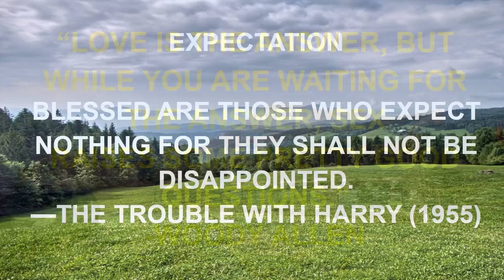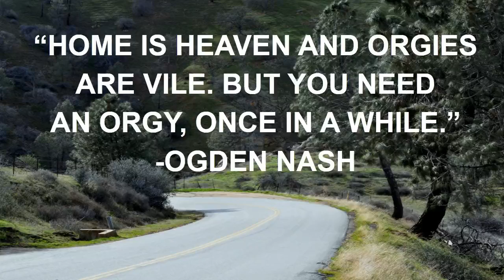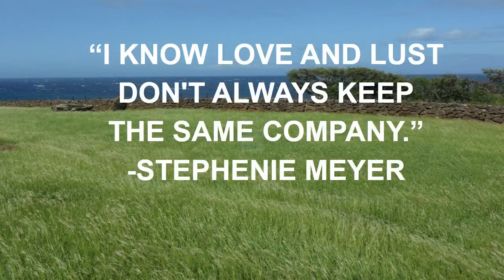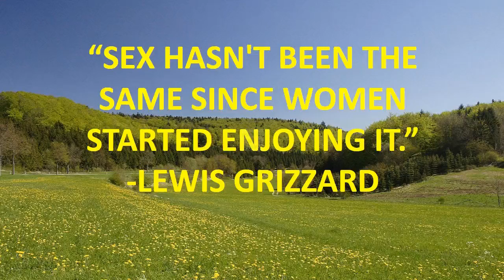postal 1 quotes